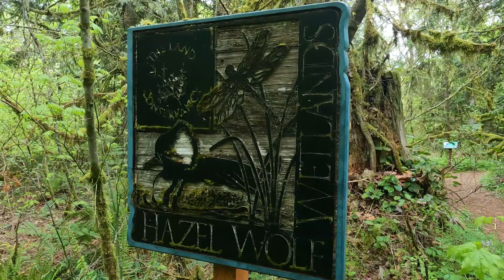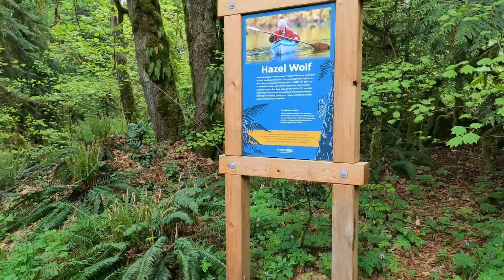Hazel Wolf Wetlands Trail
Nice view of the wetlands.